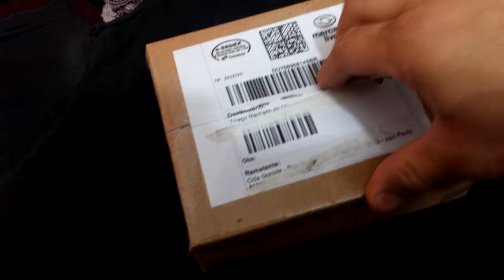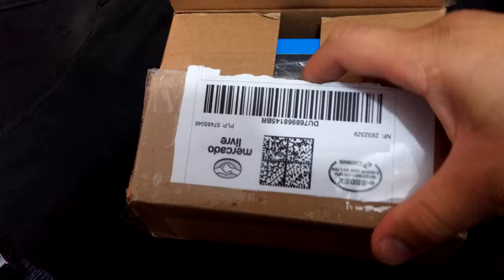CONTROLE DOURADO PS4 GOLD CONTROL PARTE 1/10 UHD 4K 2160p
VÍDEO 1° PARTE UNBOXING!
Troca da carcaça cromada do controle do PS4 em 4K 2160p
Olá amigos!
Venho compartilhar com vocês a minha experiência (amadora) com esta nova carcaça feito para o controle do PS4.
Veja os vídeos em RESOLUÇÃO 4K (3840x2160)!
 Espero que gostem pois gravei com um celular LG G3 e não tem nenhuma edição.

Se comprarem lá ,comenta que viram meu vídeo ok!

UM ABRAÇO!